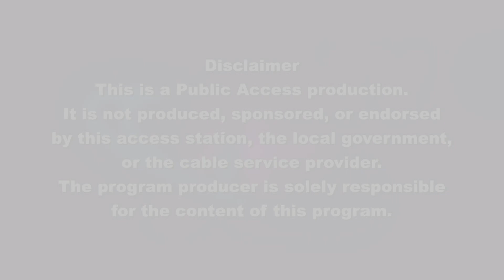Frank and Mary in Framingham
Paula Geller, Programs Manager at the Callahan Center, speaks about the wide array of programs offered for people 55 and older, on Zoom and in person. She also gives a sneak preview of some planned cultural programs.